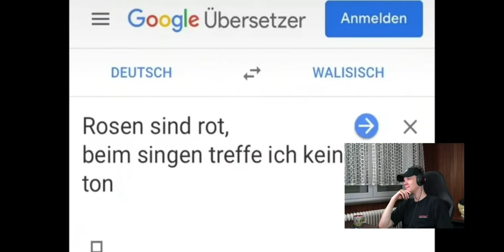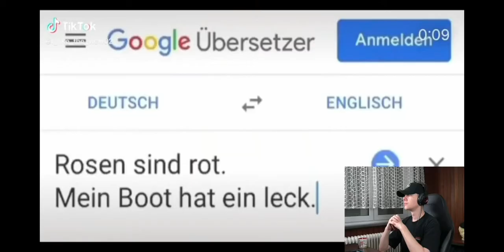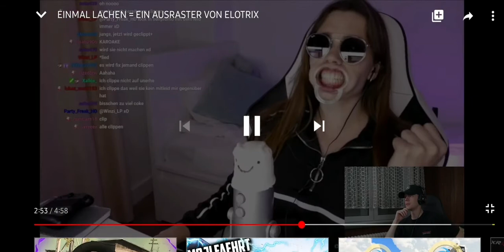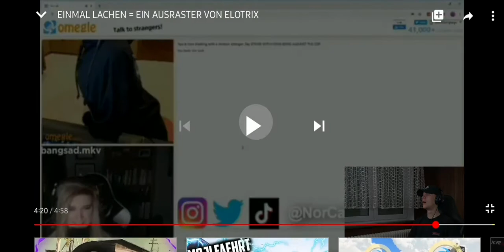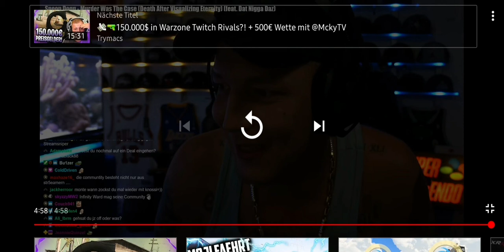Ich reagiere auf ,,EINMAL LACHEN = EIN AUSRASTER VON ELOTRIX" von unsympathischTV💪🏻❤